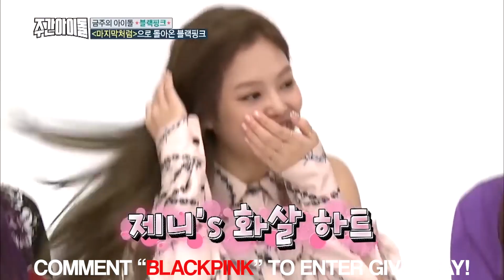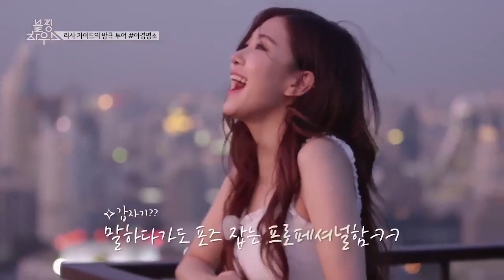Blackpink Without Makeup Will Totally Shock You!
Welcome back to X, today on the channel we are going to be diving deep into the world of Blackpink. Blackpink is unquestionably the biggest k-pop girl band in the whole world, they have been one of the most popular in youtube for the past couple of months with 1 billion views in just one month alone. Blackpink is also second most popular in Spotify and not to mention their many awards and achievements since they started their career in 2016. With just 4 years, they manage to become one of the biggest girl bands in the world with millions of fans.

Blackpink is a girl group managed by YG Entertainment in South Korea and consists of four members Jisoo, Jennie, Rose and Lisa that we surely know of. These young women came from different backgrounds that became sisters by heart because of how close they are in person and that’s also one of the many things fans adore about them. Having millions of fans around the world means a lot of people want to know their day to day lives and what they look like when no cameras are looking. And if you also want to know what they look like without makeup, watch this video and find out!